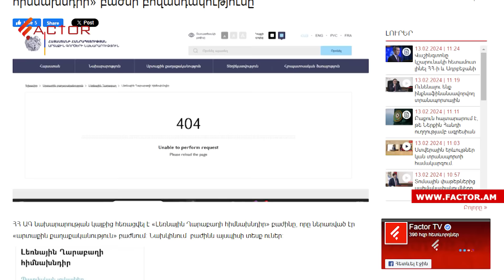2 զոհ և վիրավորներ Ադրբեջանի սադրանքի հետևանքով, ԱԳՆ կայքից հեռացվել է «ԼՂ հիմնախնդիր» բաժինը․ԼՈՒՐԵՐ